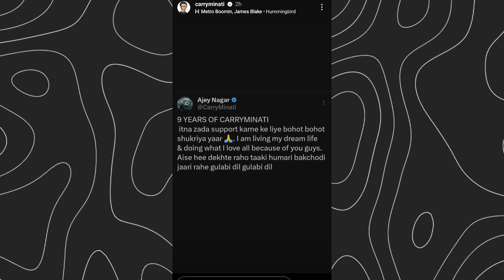Jatt Prabhjot Trolled @TheUK07Rider , Carryminati Reacted to This Thing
storyboy9793

Carry Minati
Carryminati
The UK 07 Rider
Babu Bhaiya
Jatt Prabhjot Troll the UK 07 Rider
Jatt Prabhjot

Story Boy
Yajuvendra Yaduvanshi
Neon Man
Neuzboy